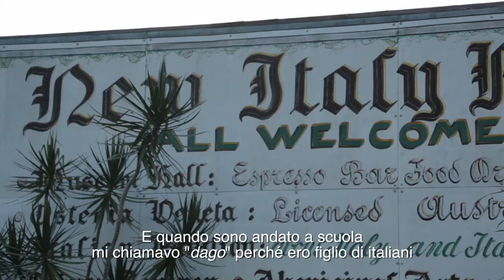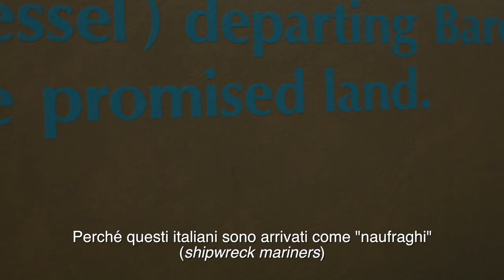Giovanni Foltran | New Italy | Italian Dreamtime shorts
Giovanni è nato a Lismore da genitori veneti. Fin da piccolo ha lavorato nella fattoria dello zio dove viveva e racconta del periodo in cui gli italiani erano ancora mal visti e insultati con appellativi come "dago" o "wog".
Oggi si occupa della gestione del New Italy Museum, il museo dedicato alla prima città italiana in Australia, chiamata appunto "New Italy" e fa parte dell'associazione delgi Alpini di Brisbane.
Come molti figli di immigrati parla il dialetto della sua regione.